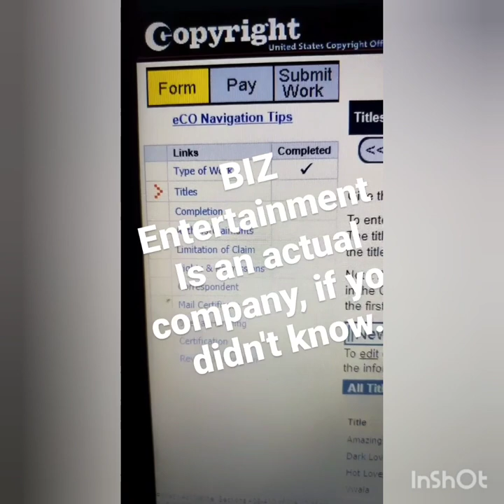Gasmasktribe TV | All about music royalties & publishing music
BIZ'DHVRD expounds is knowledge and experience in the music business, because it's all about music royalties & publishing music.